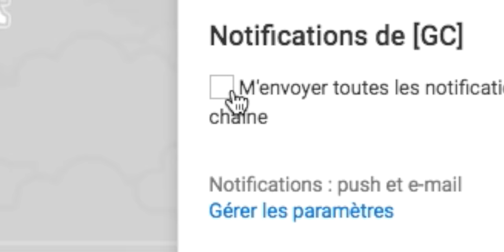Geometry dash (With Edits) #9 | FIVE NIGHTS POLLAPO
[Insert JumpScare here]

Musique / Music : -Midnight-